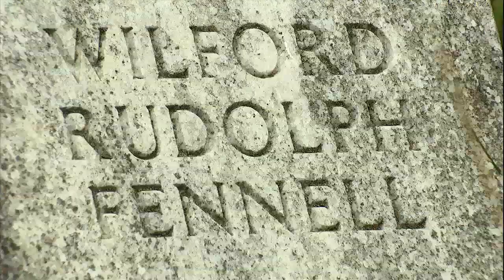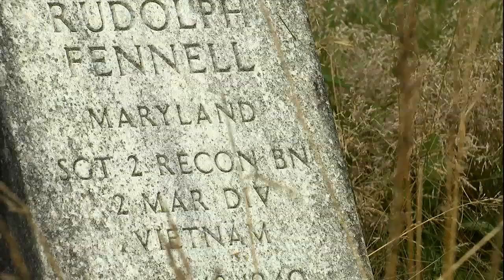One Stone at a Time